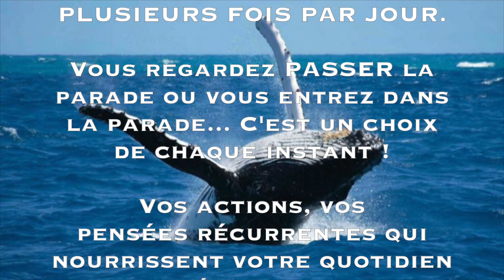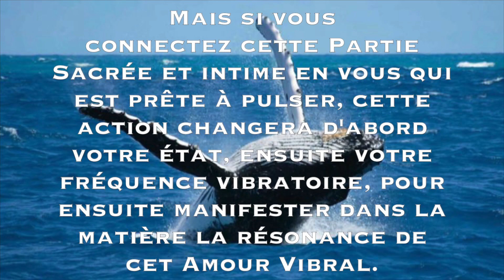Vous regardez la Parade ou vous y entrez...C'est un choix de chaque Instant ! - Message des Baleines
EBOOK GRATUIT : Pour télécharger votre ebook gratuit des messages d'amour des Baleines, cliquez POUR SUPPORTER LA CHAÎNE YOUTUBE * PAYPAL * STRIPE BIENVENUE CHEZ NOUS ! SITE WEB FACEBOOK INSTAGRAM TELEGRAM TWITTER LISEZ LE FASCINANT PARCOURS DE JÉSABELLE, MESSAGÈRE DES BALEINES VIVEZ UNE EXPÉRIENCE VIBRATOIRE UNIQUE AVEC LES BALEINES GRISES EN VIDÉOS Pour participer à l’EXPÉDITION EN ALASKA, cliquez sur ce lien